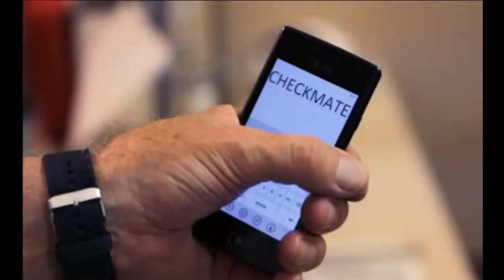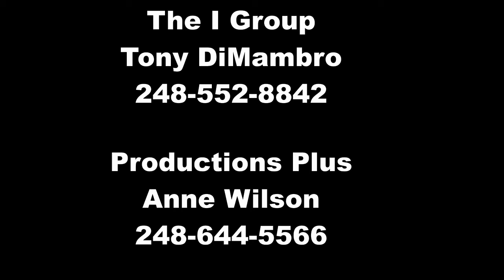Scenes from The Baldwin Cafe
Scenes between Mason (John Tynan Jr.) and Harry (Victor Pytko) on Lake Orion's own Baldwin Cafe.